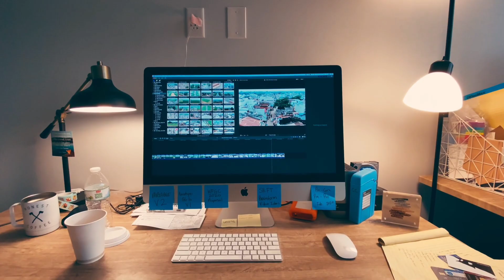dtp ka full form dtp ka full form kya hai dtp ka full form kya hota hai dtp ka full form bataye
""""""""""""""""""""""""""""""""""""""""""""""""""""""""""""""""""""""""""""""""""""""""""""""""""""""""""""""""""""""""""""""""""""""""""""""""""""""""""""""""""""""""""""""""""""""""""""""""""""""""""""""""""""""""""RawzstudyRAWZSTUDYmotivational videomotivational speechbest motivational speechbest motivational videomotivational speech 2023study motivationworkout motivationcomputer applicationsApplications  of the computer application softwaretypes of softwarecomputer softwareApplications of the computer softwarekcc computer training centremtc computer channelhow to use computerComputer abacus tutorialhow to use an abacushow to learnRAWZ STUDYin Hindipgdca ka ful form kya haipgdca ka full form Odiapgdca ka full coursepgdca ka ful form in Hindipgdca ka ful form hindi maipgdca in hindi abacusAbacusayoRAWZ STUDYin Hindicomputer ke mukhya bhagon ke naamcomputer ke mukhya bhag kitne hote Haincomputer ke mukhya bhagon ka Chitracomputer ke mukhya bhagon ka naam likhiyecomputer ke mukhya bhagon ka Parichay dijiyecomputer ke kitne mukhya bhag haicpucomputer gk in hindicomputer gk questioncomputer gk questionsinput unit and output unit of computer in Hindiinput unit in Hindiinput unit of computerinput unit definitioninput unit kya hota haiinput unit explaininput and output devicescomputer input and output devices listinput and output devices of computerccc exam preparationccc online testccc exam question answer in hindiccc live testccc question and answerccc previous questionscomputer question for cccccc courseccc exam videoccc new syllabus 2023ccc april 2023computer full formccc march 2023Cccccc important question in hindiccc computer course in hindiadca courseadca full formadca computer course in hindiadca course kya haiadca course detailsadca course durationadca course jobs salaryadca course syllabusadca course certificateadca course feeswhat is adca coursecomputer course adca in hindinielit o levelnielit recruitment 2023nielit recruitment scientist bNielitnielit scientist b recruitment 2023nielit scientist b exam datenielit scientist b salarynielit scientist b exam date 2022nic nielit exam datenic scientist b preparationnic recruitment 2023nielit scientist b preparationnielit recruitment preparationdca ka full form kya haiadca ka full formfull form of dcaDca ka full form full form of adcaccc ka full formfull form of pgdcafull form of cccfull form of doapdca ki full formword full formccc full formadca ki full formadca computer course full formdtp coursedtp mr lightmandtp no more carolsdtp poetikDtpdtp ka full form bataiyeDtp ka full formfull form of dtpdtp full formwhat is the full form of dtpfull form of dtp ?dtp kya haidtp full form in hindidtp क्या है ?dtp का full form क्या होता है /